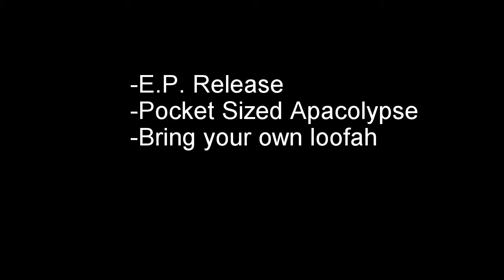Pocket-Sized Apocalypse Teaser - Vortex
Teaser for the song "Vortex" from the Spiderwolf//Deathhorse EP "Pocket-Sized Apocalypse." Available soon!

Zach made the video. He is cool.